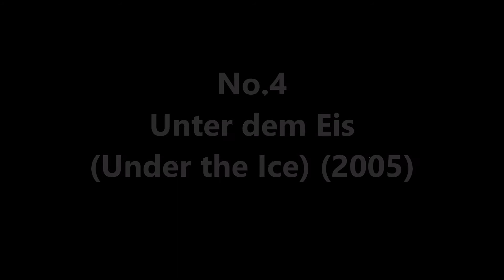Top 10 Bibiana Beglau Films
No.10 Kammerflimmern (Off Beat) (2004)
No.9 Was du nicht siehst (2011)
No.8 Der letzte Angestellte (2011)
No.7 Und morgen Mittag bin ich tot (2014)
No.6 Birthday (2001)
No.5 Ricordare Anna (2004)
No.4 Unter dem Eis (Under the Ice) (2005)
No.3 3 Grad Kälter (2006)
No.2 Der Neunte Tag (The Ninth Day) (2004)
No.1 Die Stille nach dem Schuß (The Legend of Rita) (2000)